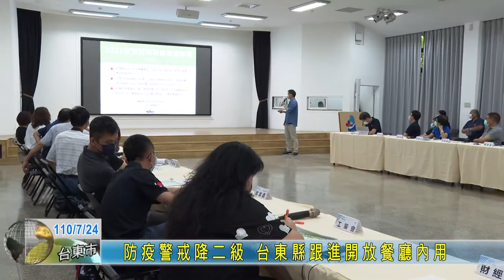20210724 防疫警戒降二級 台東縣跟進開放餐廳內用